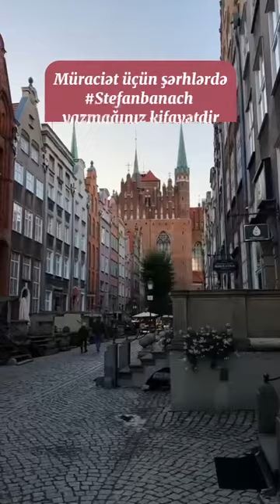Stefan Banach Scholorship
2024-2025 ci tədris ili üçün STEFAN BANACH təqaüd qeydiyyatı açıqdır🔉🇵🇱

Səndə bizim Stefan Banach təqaüdünü qazanan tələbələrimizdən olmaq istəyirsənsə elə indi bizə müraciət edin!

Ətraflı məlumat üçün şərhdə stefanbanach yazmağınız kifayətdir📥